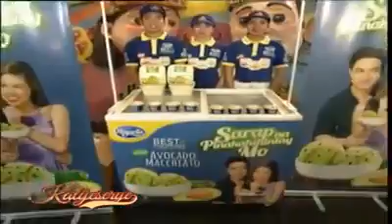September 1, 2016